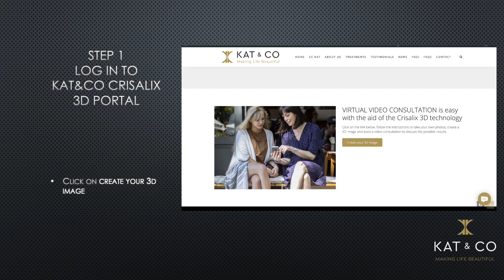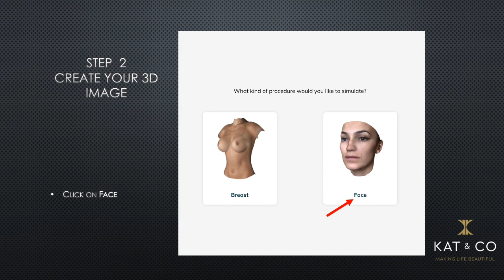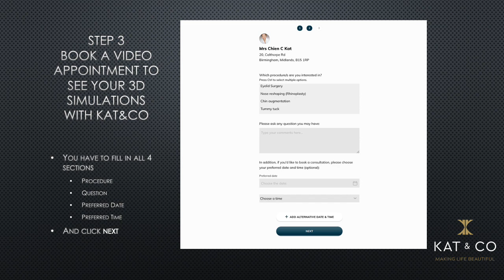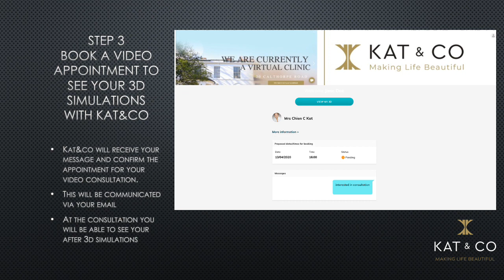Rhinoplasty - Book a video consultation using the Crisalix 3D in 3 easy steps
How to book a video consultation with Kat&Co using the Crisalix 3D technologyfor nose reshaping/rhinoplasty in 3 easy steps.
1) Log in to Kat&Co crisalix 3D Portal
2) Create your 3d image